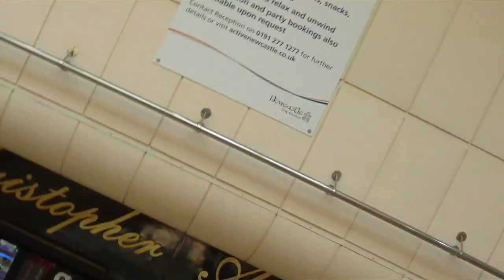It's Very Hard to Twerk on a Swing | Lost Summer Vlogs 1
Hey I have some vlogs left over from summer that I really should have uploaded earlier...oops